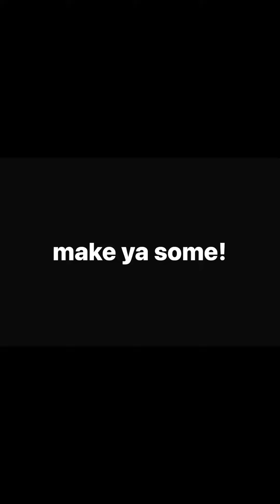Plantbased Ranch Dressing Topped Veggies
Lunch:   Plantbased ranch dressing topped veggies

Bag frozen vegetables
1/3 cup brown lentils
Yukon Gold potato (cut into chunks)
Granulated garlic
Black pepper
Nutritional yeast
1/2 cup vegetable broth

Cook high pressure in IP for 8 minutes, manual release

Plantbased Ranch
1/4 cup raw cashews
1/4 cup almond
1/4 tsp granulated onion
1/4 tsp granulated garlic
1/4 tsp dried dill
Squeeze lemon juice

Process above ingredients in high powdered blender/food processor